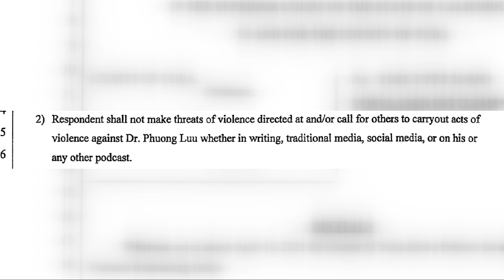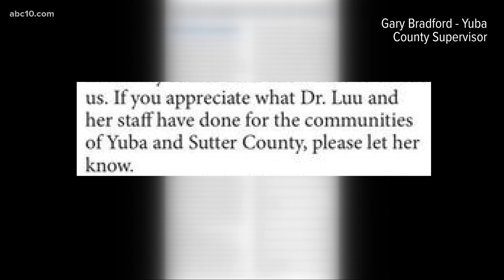Conservative podcaster settles in court over threats made against Yuba-Sutter health officer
County leaders used a handful of examples in which podcaster Lou Binninger called for violence against Dr. Phuong Luu as a reason for the restraining order.